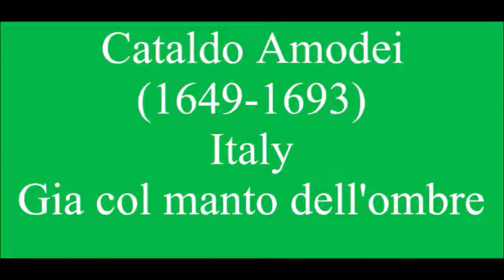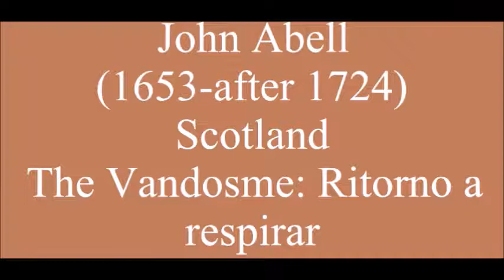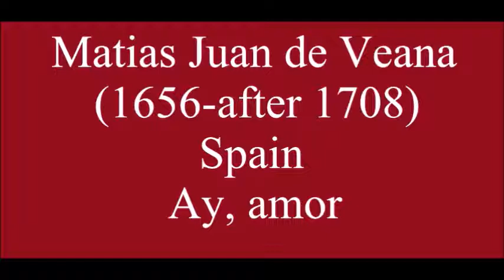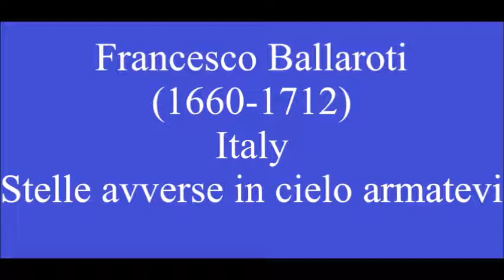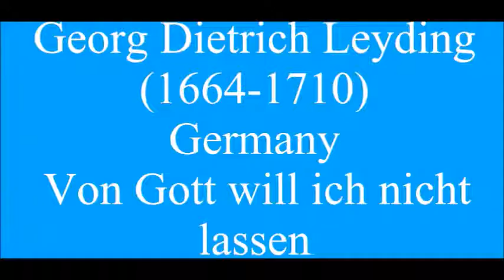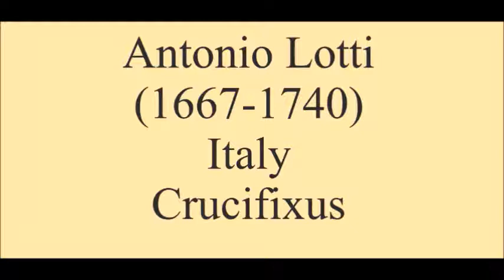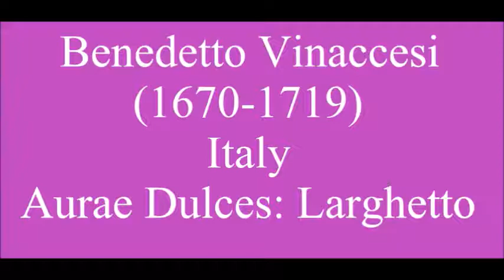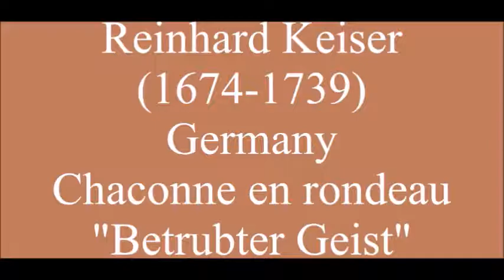The History of Classical Music Part 12: Late Baroque Composers (born 1650-1700) (1/2)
The wait has been long, but it is finally here. We are now looking at the Late Baroque Composers. Like the Early and Middle Baroque Composers, this video will be split into 2 parts. And it makes perfect sense since it is definitely the longest one I ever done so far. With that, said, here is the first half of the Late Baroque Composers. After this video gets posted, I will then post the 2nd half of the Late Baroque Composers. Thank you, and I hope you enjoy!

Composers I included in the beginning from the Middle Baroque Composers that I either forgotten in the last video, or found out about it while looking up the composers for this video:

Cataldo Amodei
Le Sieur de Machy

I would have also included Marieta Morosina Priuli (fl.1667, Italy), but I couldn't find pieces from her.

Composers included in this video:

Nicola Matteis
Giovanni Battista Bassani
Giovanni Battista Brevi
Christian Geist
Johann Anton Losy
Juan Francisco de Navas
Antonio de Salazar
Stanislaw Sylwester Szarzynski
Theobaldo di Gatti
Pietro Torri
Johann Jakob Walther
Pablo Nassarre
Johann Georg Ahle
Petronio Franceschini
Johann Krieger
Jean Francois Lalouette
David Petersen
Ferdinand Tobias Richter
Johann Philipp Fortsch
Romanus Weichlein
John Abell
Arcangelo Corelli
Georg Muffat
Johann Pachelbel
Carlo Francesco Pollarolo
Johann Christoph Rothe
Marc'Antonio Ziani
Agostino Steffani
Pietro Antonio Fiocco
Servaes de Koninck
Christian Liebe
Vincent Lubeck
Ludovico Roncalli
Robert de Visee
Pierre Bouteiller
Sebastien de Brossard
Ruggiero Fedeli
Juan Serqueira de Lima
Johann Caspar Ferdinand Fischer
Marin Marais
James Paisible
Thomas Tudway
Matias Juan de Veana
Johann Paul von Westhoff
Gaetano Veneziano
Philipp Heinrich Erlebach
Michel Richard Delalande
Gaetano Greco
Giuseppe Ottavio Pitoni
Damian Stachowicz
Giuseppe Torelli
Sybrandus van Noordt
Henry Purcell
Francesco Antonio Pistocchi
Theodor Schwartzkopff
Antonio Veracini
Giovanni Henrico Albicastro
Rosa Giacinta Badalla
Francesco Ballaroti
Bartolomeo Bernardi
Andre Campra
Jeronimo de Carrion
Sebastian Duron
Gottfried Finger
Johann Joseph Fux
Friedrich Gottlieb Klingenberg
Johann Kuhnau
Johann Sigismund Kusser
Alessandro Scarlatti
Johannes Schenck
Christian Friedrich Witt
Georg Bohm
Henri Desmarest
Francesco Gasparini
Giacomo Antonio Perti
John Banister the younger
Jean Baptiste Drouard de Bousset
Pirro Capacelli Albergati
Johann Nikolaus Hanff
Franz Xaver Murschhauser
Jean Baptiste Matho
Nicolas Siret
Tomaso Antonio Vitali
Friedrich Wilhelm Zachau
Nicolas Bernier
Georg Dietrich Leyding
Pierre Dandrieu
Louis Lully
Michele Mascitti
Georg Osterreich
Johann Christoph Pez
Daniel Purcell
Johann Speth
Giovanni Zamboni
Filippo Amadei
Benedikt Anton Aufschnaiter
Nicolaus Bruhns
Grzegorz Gerwazy Gorczycki
Elisabeth Jacquet de La Guerre
Joseph Valette de Montigny
Giovanni Maria Ruggieri
Francisco Valls
Domenico Zanatta
Attilio Ariosti
Johann Heinrich Buttstett
Michelangelo Faggioli
Jean-Fery Rebel
Francesco Scarlatti
Antonio Lotti
Michel Pignolet de Monteclair
Johann Christoph Pepusch
Francois Couperin
John Eccles
Jean Gilles
Georg von Bertouch
Giorgio Gentili
Johann Nicolaus Bach
Louis Marchand
Jose de Torres y Martinez
Andreas Armsdorff
Giuseppe Avitrano
Giovanni Bononcini
Christian Ludwig Boxberg
Arnold Brunckhorst
Louis de Caix d'Hervelois
Antonio Caldara
Turlough O'Carolan
Charles Dieupart
Henry Eccles
David Kellner
Richard Leveridge
Benedetto Vinaccesi
Johann Hugo von Wilderer
Tomaso Giovanni Albinoni
Giuseppe Aldrovandini
Azzolino della Ciaja
Gaspard Corrette
Charles Hubert Gervais
Teodorico Pedrini
Robert Valentine
Carlo Agostino Badia
Francesco Antonio Bonporti
Andre Cardinal Destouches
Nicolas de Grigny
Francois Duval
Francesco Mancini
Antoine Forqueray
Georg Caspar Schurmann
Alessandro Marcello
Petrus Hercules Brehy
Antonio de Literes
Santiago de Murcia
Jeremiah Clarke
Reinhard Keiser
Pierre Dumage
Jacques Martin Hotteterre

Composers that I wanted to include in this video but couldn't since there were no recordings of the works that they have done:

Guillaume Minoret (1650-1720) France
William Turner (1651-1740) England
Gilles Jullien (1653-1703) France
Jean Baptiste Moreau (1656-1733) France
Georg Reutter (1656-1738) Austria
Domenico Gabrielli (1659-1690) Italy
Monsieur de Sainte Colombe the younger (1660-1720) France
Jacques Francois Lochon (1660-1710) France
Giovanni Lorenzo Lulier (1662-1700) Italy
Angiola Teresa Moratori Scanabecchi (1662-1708) Italy
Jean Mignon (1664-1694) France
Jean Baptiste Lully the younger (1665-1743) France
Jean Conrad Baustetter (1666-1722) France
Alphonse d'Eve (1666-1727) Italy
Bernardo Tonini (1666-after 1727) Italy
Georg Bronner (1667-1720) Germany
Jean Louis Lully (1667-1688) France
Jean Baptiste Gouffet (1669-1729) France
Gaspard Le Roux (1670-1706) France
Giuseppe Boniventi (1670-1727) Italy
Jean Baptiste Volumier (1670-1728) France

The rest will be in the comments down below.